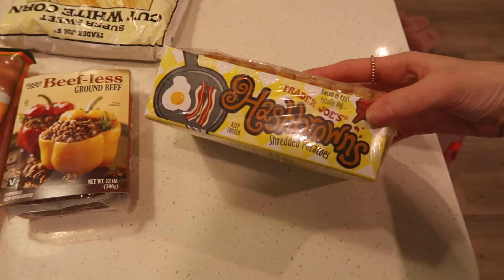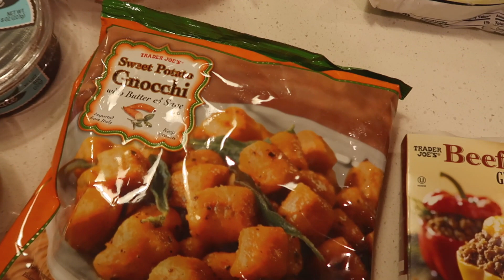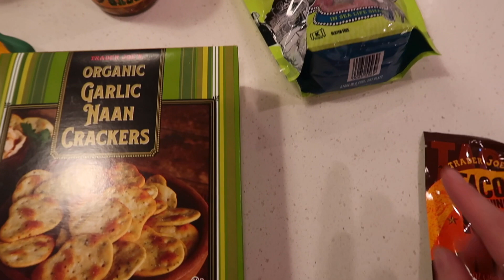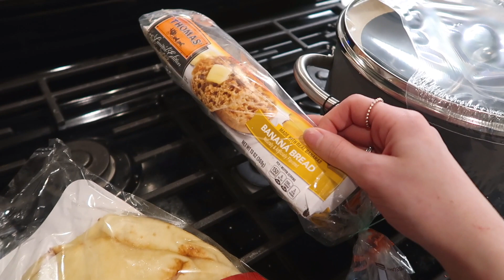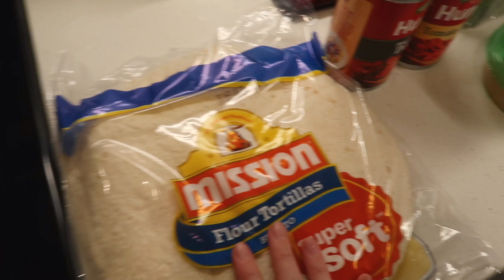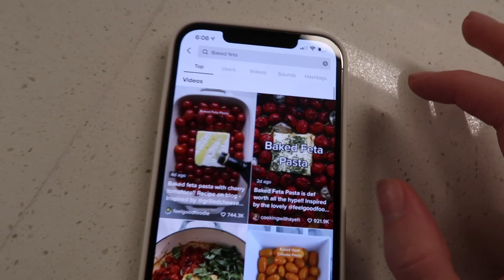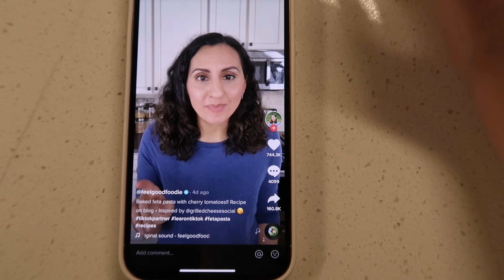FITNESS VLOG: HUGE healthy grocery haul, finding balance, baked feta tiktok pasta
So excited for all the blessing February is going to bring us all! In today's fitness/health vlog we have a HUGE healthy grocery haul, we organize my fridge, talk about balance, and make a baked feta pasta that's been popular on tiktok recently! enjoy xx see you soon!

-Follow Me-